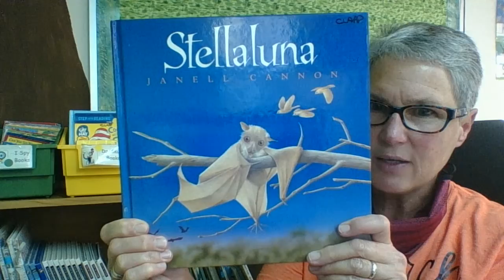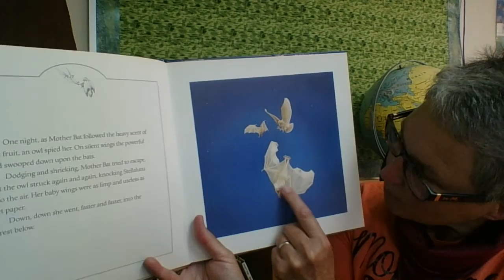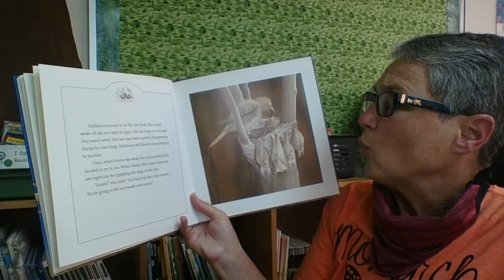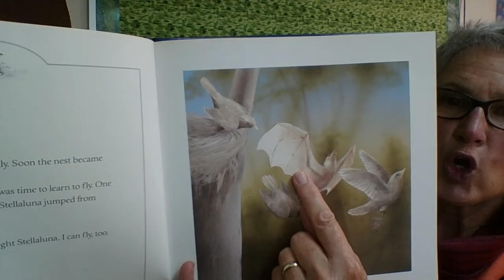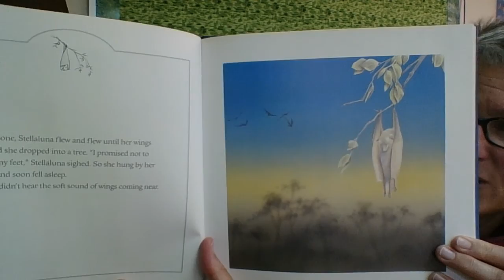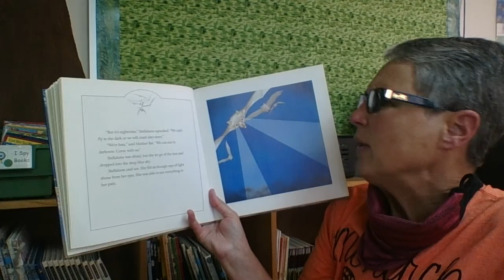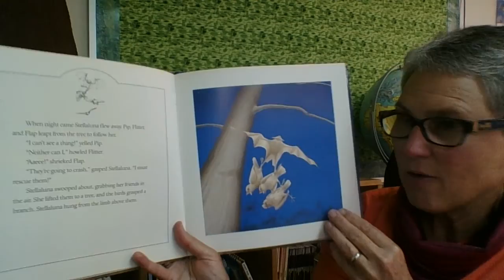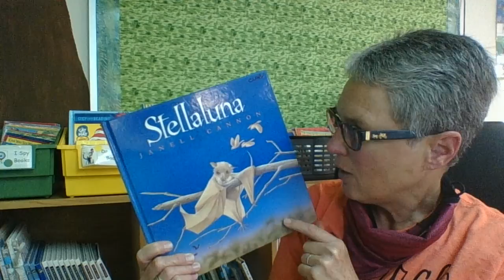Stellaluna: Oct 19, 2020 2:59 PM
Listen as we hear about a bat's unusual experience with some birds.